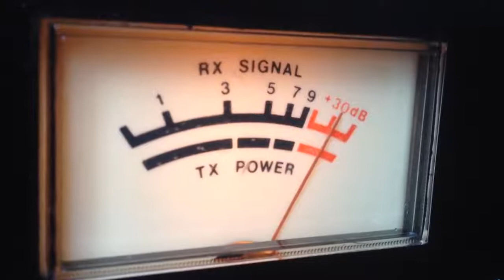Kaiser 9015 cb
bilgisayarda telsiz dinleme,telsiz dinleme,hf telsiz bilgisayardan dinleme,halk bandı telsiz dinleme.telsiz nasıl dinlenir